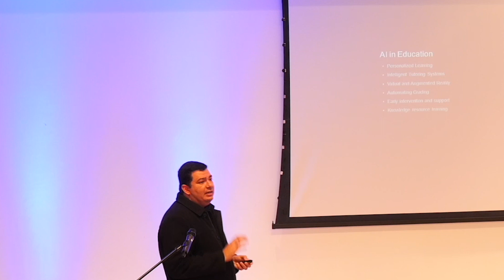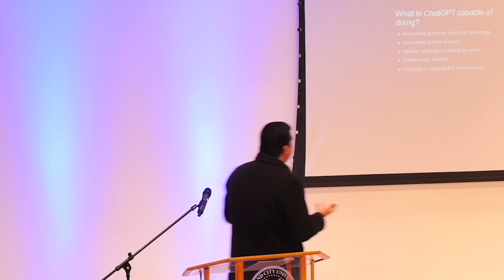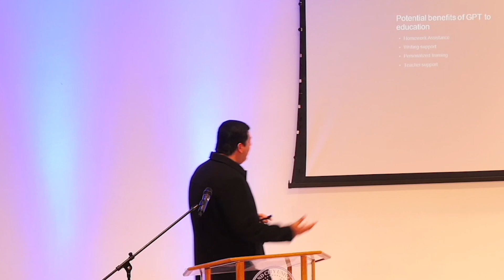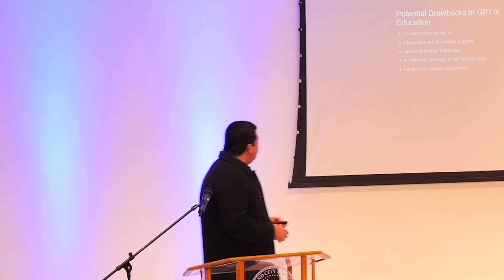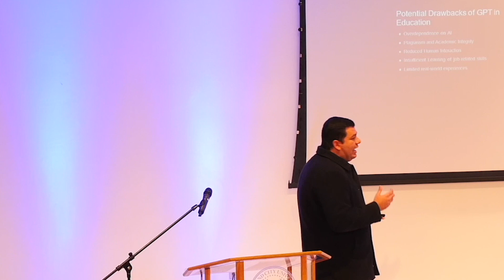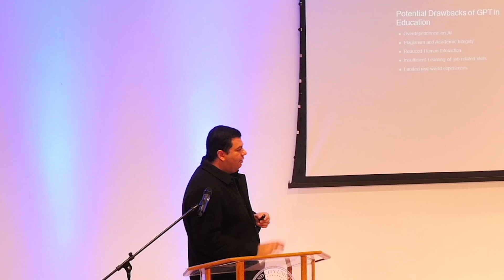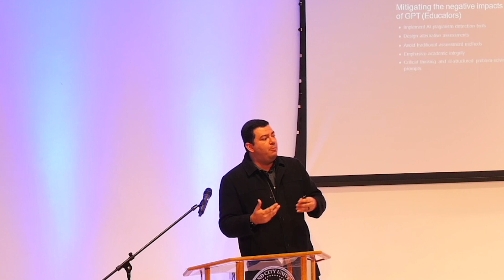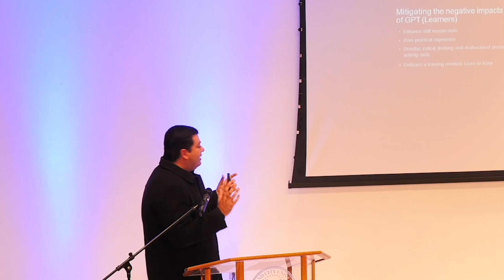Artificial Intelligence, are you ready for it? | Hector Will | TEDxOCU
Artificial Intelligence is here; are you ready for it?  As a professor at Oakland City University, Dr. Will is assisting other professors in relating to the new artificial intelligence tools that students are incorporating into their college lives.  He instructs everyone to educate themselves now because it is not coming; AI is already here.  Dr. Hector E. Will is an Assistant Professor at Oakland City University. He received his Ph.D. in Physics Education from Purdue University and his undergraduate degree in Electronics Engineering from the Honduras University of Technology. Dr. Will has worked in designing and implementing technology-supported physics curricula for K-16 settings. He is particularly interested in using model-based, technology-enhanced learning methods of instruction to promote effective learning of physics concepts. Dr. Will's expertise in data algorithms for software development, physical computing, and machine learning has proven invaluable in developing cutting-edge curricula that engage students and enhance their understanding of complex scientific concepts. His research focuses on developing novel curricula for emerging topics in physics and technology. He is particularly interested in quantum computing and machine learning, and his research aims to promote the use of these new technologies in college-level education. This talk was given at a TEDx event using the TED conference format but independently organized by a local community.